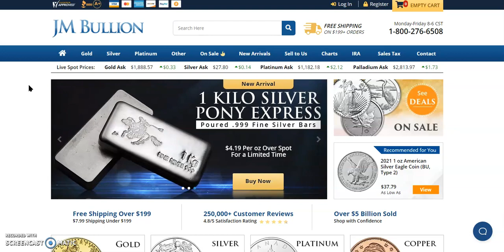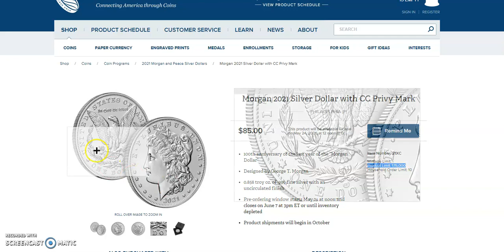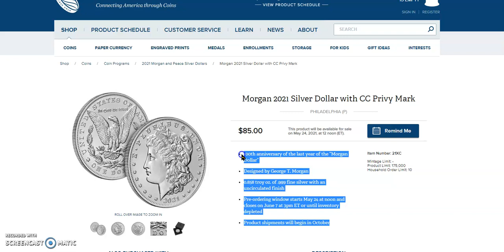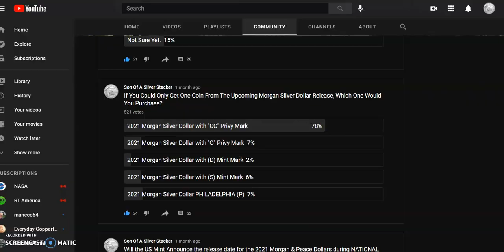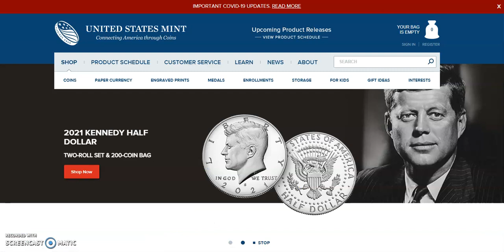The 2021 CC & O Privy Mark Morgan Silver Dollars Start Preselling Today @ 12 Noon ET Are You READY!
Welcome, in today's video we start out at JM Bullion to look over the precious metals spot prices. Next, we go to the US Mint website to look at the schedule for today where the 2021 'CC' & 'O' Privy Mark Morgan Silver Dollars Starts Preselling! Are you ready?! Next, we look at a poll where viewers were asked if you could only get ONE of the FIVE Morgan Dollars, which one would you purchase? The majority of respondents said that they would buy the CC Morgan by a wide margin. Finally, we look at recent sold prices for the CC Privy mark 2021 Morgan.